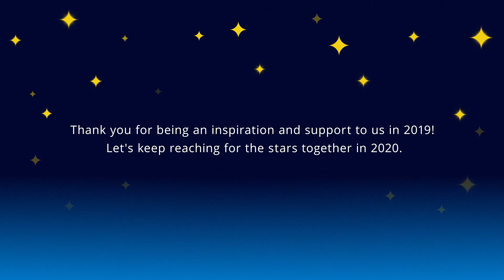Season's Greetings from the SALTO family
What a year it's been! We're so glad you've been part of it - helping us, taking part of our events, following our activities online, using our tools and materials, advising us, giving feedback and most of all – INSPIRING US! Let's keep reaching for the stars! Here's a little animation we prepared for you together with BrandNew. Hope you like it!